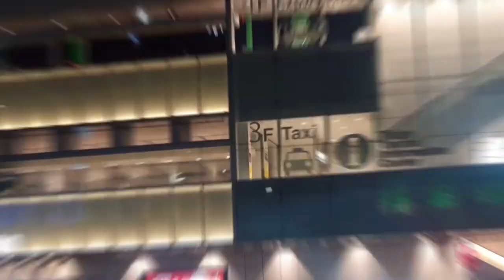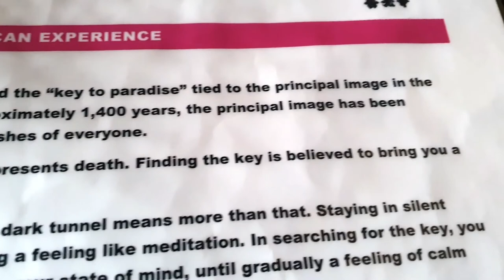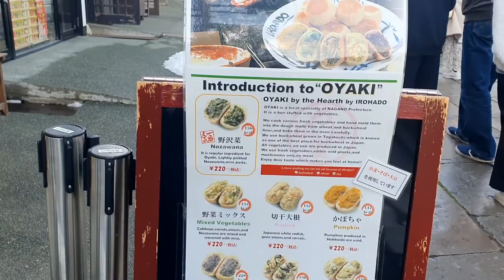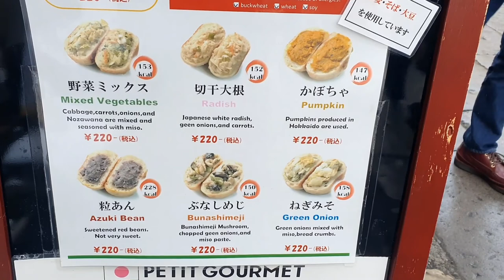Zenkoji Temple in Winter | Sunrise Morning Prayers | Japan Cheap Food & Travel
Zenkoji Temple is not only the most famous temple in Nagano Prefecture, but also one of the most famous in all of Japan. This is where the first Buddha statue ever to be brought into Japan is stored, so it can be considered the birthplace of Buddhism in Japan! Even today the it is still possible to see the statue, but it’s only opened to the public once every 6 years so you have to time it really well!

If you can wake up early, then I recommend you visit during the o-asaji, the morning service that is held 365 days a year without fail. The starting time varies with the sunrise, so if you visit in winter you can wake up a lot later than if you came during summer. Kneel before dozens of priests and immerse yourself in the mystic and spiritual atmosphere as they chant sutra and play instruments.

Zenkoji Temple is unique in that it is non-denominational, so people of all faiths and religions are welcome to come pray here and participate in the morning service.

How to get there:
From JR Nagano Station there are 3 ways to get there:
1. Catch a train on the Nagano Dentetsu Line to Zenkojishita and walk for about 10 mins (may not be running early in morning for o-asaji in summer)
2. Catch a 10 mins local bus (may not be running early in morning for o-asaji)
3. Walk the 2km straight road for ~30 mins

✅ Planning your next trip to Tokyo & Japan? Then check out these awesome tours that takes care of all the hassle for you!

✅ Looking for a place to stay in Nagano that’s convenient, comfortable yet affordable? Check out Airbnb for their massive range of accommodations and get up to $76 towards your first trip!